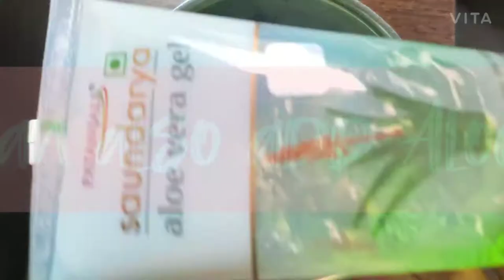Homemade hair mask || Chemical free hair mask || Cure Dandruff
Hey Guys!!!

Welcome back to my channel, I hope you liked my videos, if you do so then please🙏 hit the LIKE button, SUBSCRIBE to my channel and press the 🔔 icon for more update.

If you are interested in market trading / sock market investment.